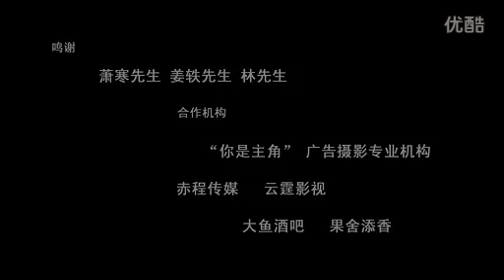独立电影短片《粉藤》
独立电影短片《粉藤》 为参加三七短片大赛第二期拍摄的参赛片规定片长三分钟主题是我想你联合制片李昕程小挑主演张藐心威廉程小挑导演李昕程小挑摄像李昕程小挑李正尧 ...